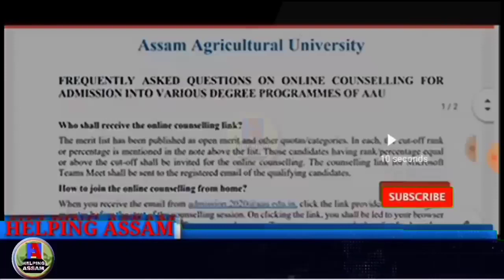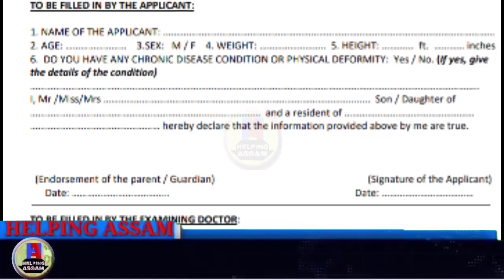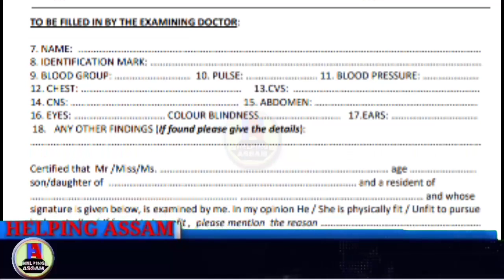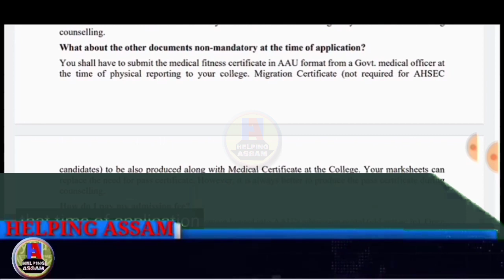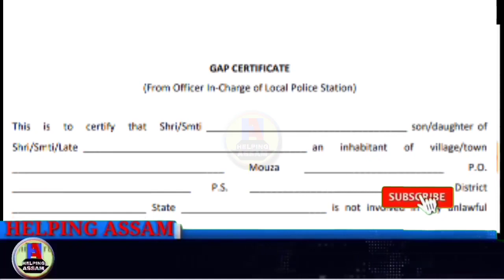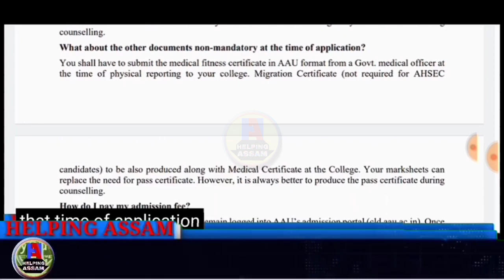PRC | Medical Fitness Certificate | Migration Certificate | Gap Certificate | AAU Admission 2021-22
Assam Agricultural University Admission 2021-22

Is PRC required at the time of counselling?

What about the other documents non-mandatory at the time of application?

Permanent Residence Certificate
Medical fitness Certificate
Migration Certificate
Gap Certificate